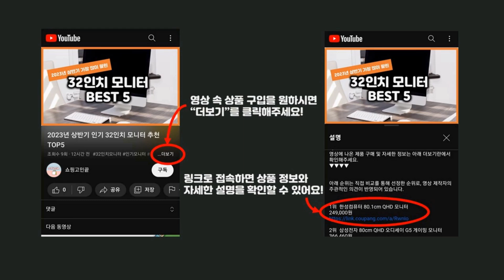2024년 가성비 독립매트리스 추천 TOP5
2024년 하반기 가성비 독립매트리스 추천 TOP5을 소개합니다.

♥5위   이편한침대 메모리폼 매트리스  [  227,400원  ]

♥4위   (전국무료배송설치+추가배송비X) 휴도 편안한 제주 21cm 본넬스프링 침대 매트리스 싱글 슈퍼싱글 퀸 킹  [  129,000원  ]

♥3위   웰퍼니쳐 허리엔 이즈코어 엔드리스 허리특화 스프링 매트리스 220mm 방문설치  [  74,800원  ]

♥2위   베스트리빙 본넬스프링 롤팩매트리스  [  103,220원  ]

♥1위   디아스침대 고탄성폼 독립 매트리스 방문설치  [  199,900원  ]